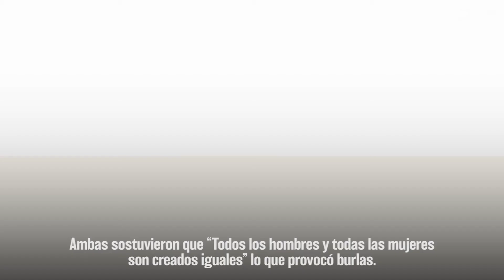Día Internacional de la Mujer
¡A conmemorar la lucha interminable por los derechos, igualdad y empoderamiento de la mujer!